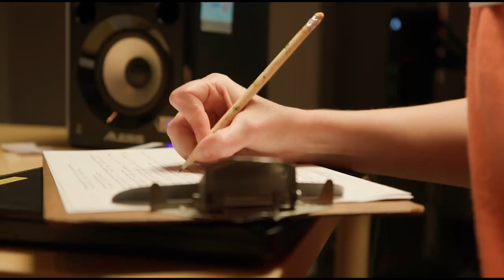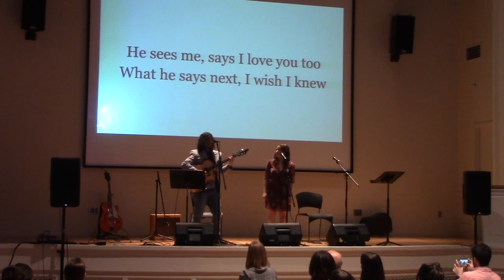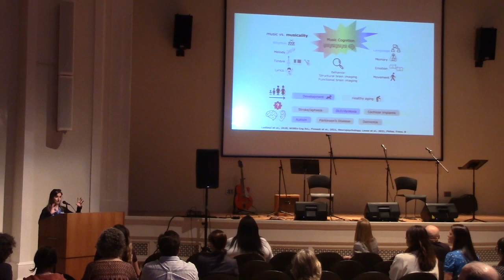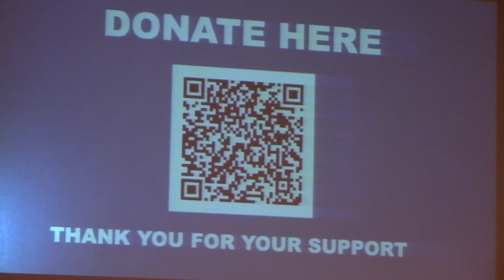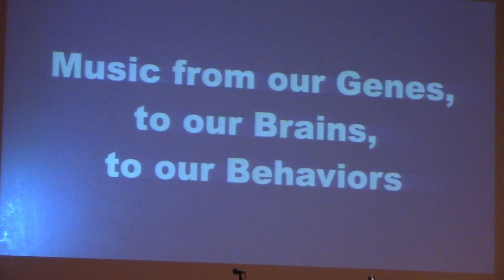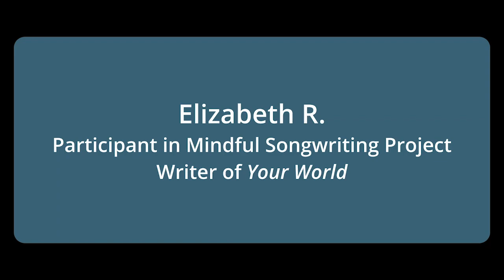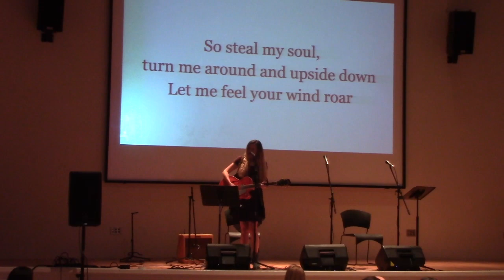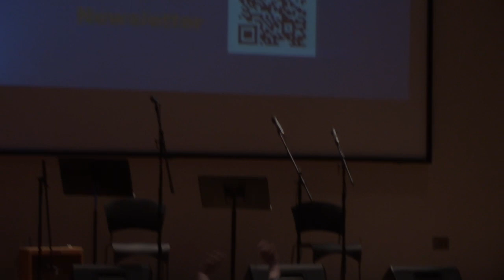Vanderbilt Music Cognition Lab Resonant Voices April 20 2023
Welcome to the Vanderbilt Music Cognition Lab. The lab is focused on the relationship between music, language, and social development. We facilitate the exchange of ideas between faculty members in neuroscience, psychology, education, audiology, speech-language pathology, medicine, music, engineering, and undergraduate and graduate students. Our lab employs a variety of behavioral and physiological methods in our research including electroencephalography, eye-tracking, speech analysis, neuroimaging, genetics, behavioral coding, and various standardized and experimental assessment measures.